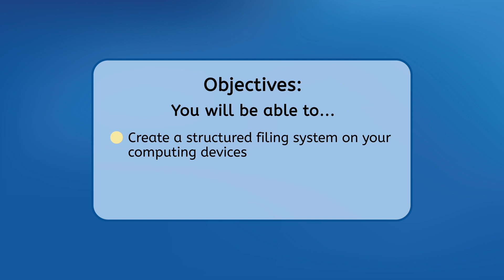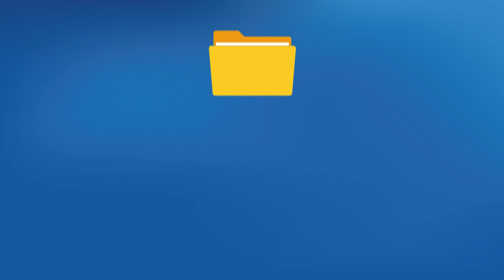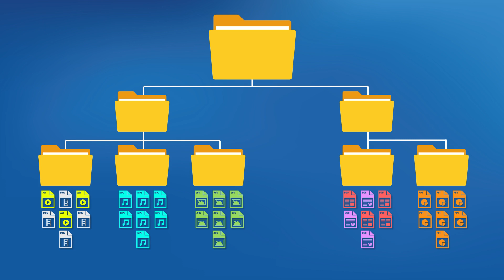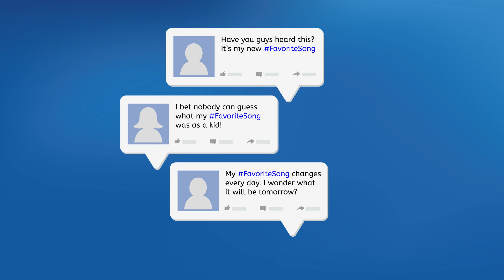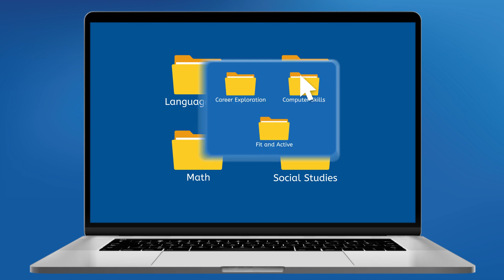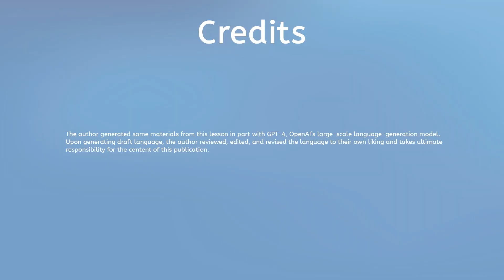Computer Organization - How to Organize Your Computer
Never lose another file! In this computer skills lesson, middle school students (grades 6-8) will learn how file management systems work, and how to use them to organize computer files. This lesson is from Miacademy and MiaPrep's Life Skills: Computer Skills course.